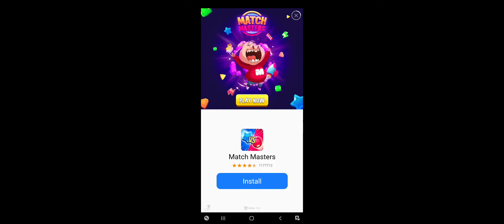AB Friends # 7